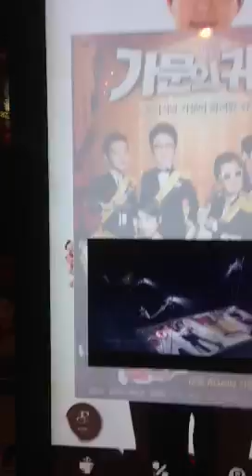Doojoon's Return of the Family Interactive Game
Cute :3